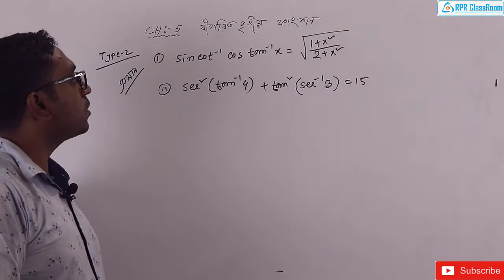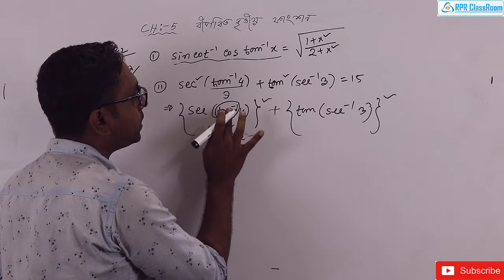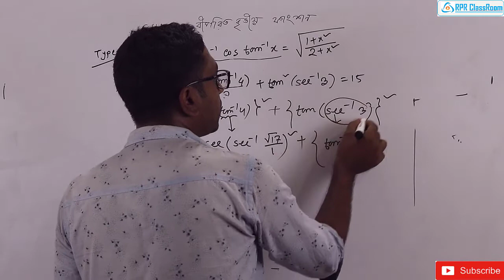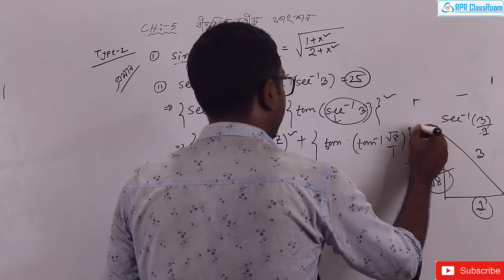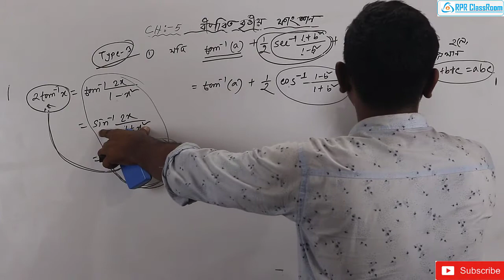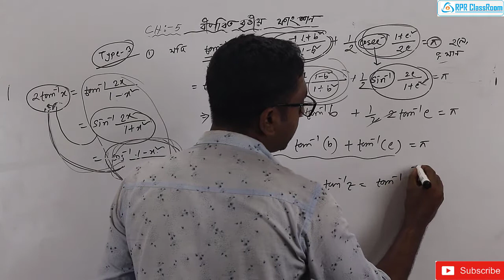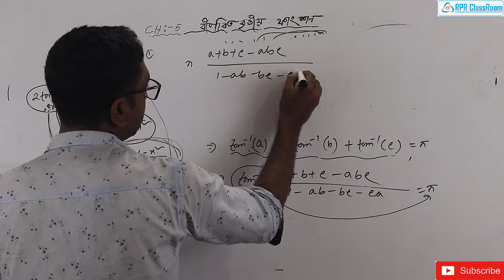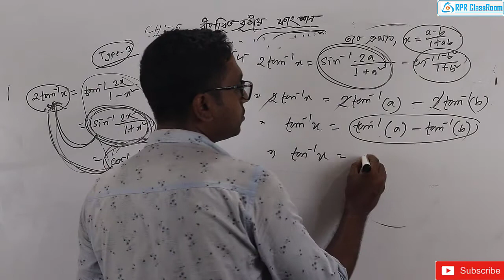Trigonometry | বিপরীত বৃত্তীয় ফাংশন-৪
বিপরীত বৃত্তীয় ফাংশন-৪
Lacturer- Achinto mondol